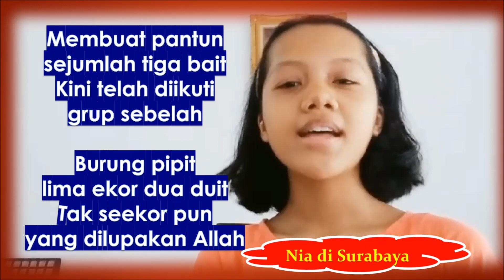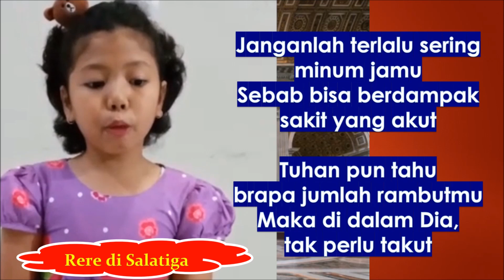"JANGAN TAKUT" (LUK 12:1-7)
Pantun Rohani dan Renungan harian berdasarkan bacaan Liturgi hari Jumat, 15 Oktober 2021.